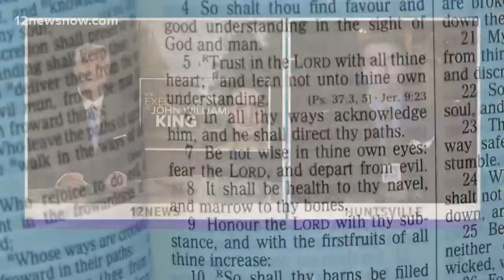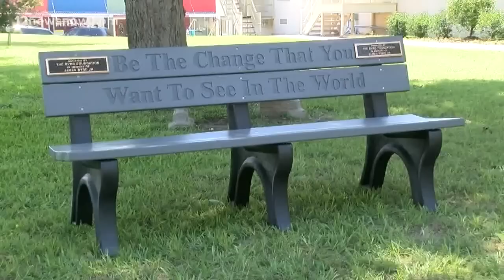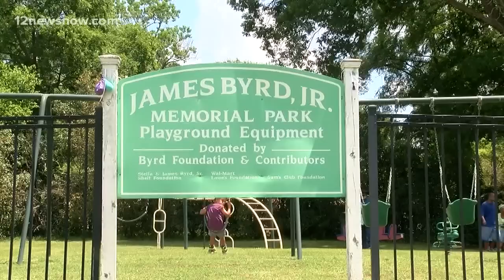Friends, family speak out as execution approaches for ringleader in brutal murder of James Byrd Jr.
One of the three men convicted has already been executed and one received a life sentence.